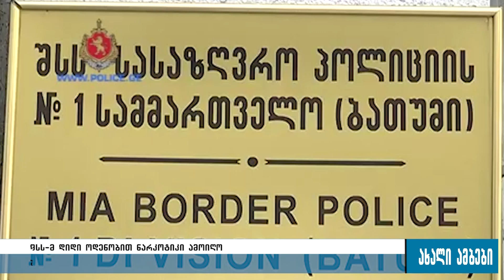შსს-მ დიდი ოდენობით ნარკოტიკი ამოიღო 19.05.2016